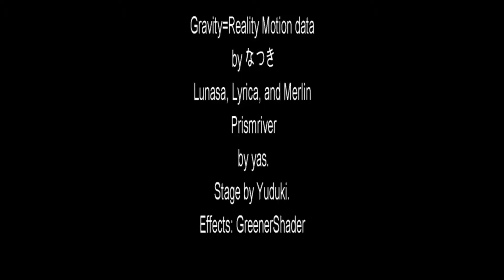Prismriver Sisters Gravity=Reality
HD!

The Prismriver Sisters always seem to get stuck in the background! So let's give them a front and center role, singing and dancing. Poltergeists need some attention too!

Credits are listed at the end. Please alert us to any errors or omissions. No one ever makes any money from these uploads.

This is purely made for commentary purposes and educational only, and should be treated as such. None of the songs used are meant to infringe anyone's rights.